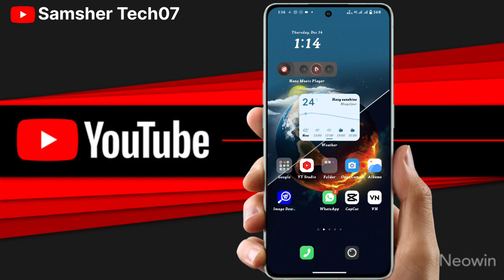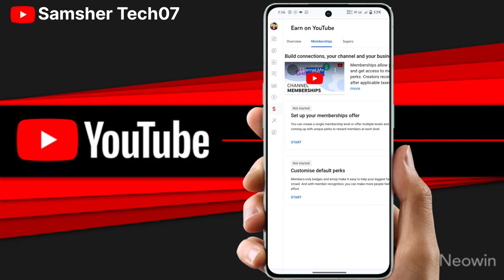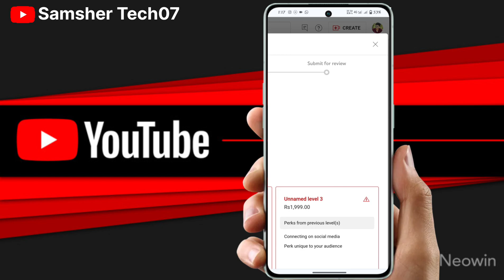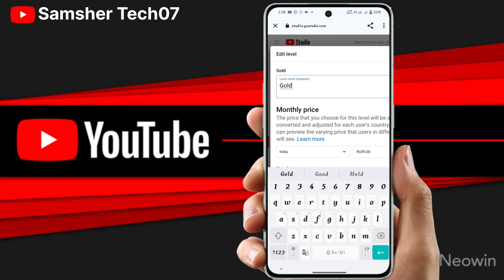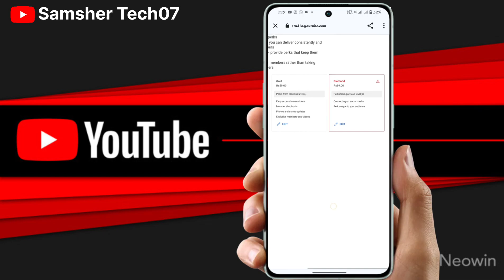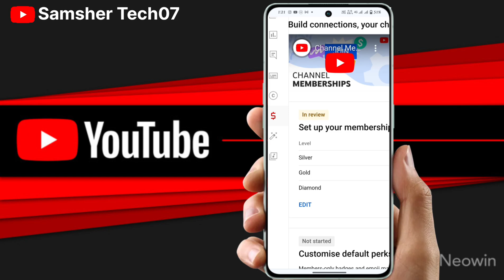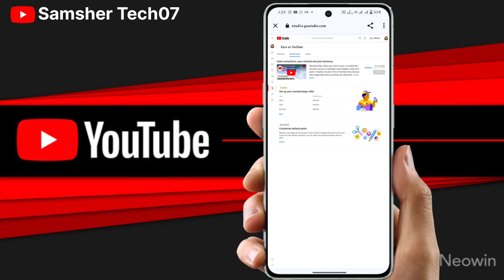membership enable kaise kare | superchat enable kaise kare | how to enable memberships on youtube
how to enable memberships on youtube 2024 in hindi
how to enable memberships on youtube
membership setup kaise kare
youtube par super chat kya hota hai
how to set up membership